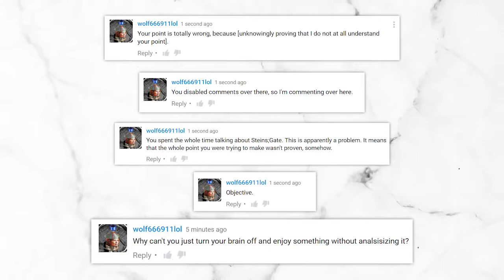Turn Your Brain Off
Deconstructing one of the most annoying comments that critics always get, and then trying to figure out if I hate fun. If you wanna watch High School Fleet, you